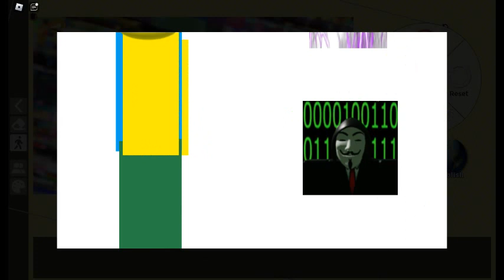My movie animation 2